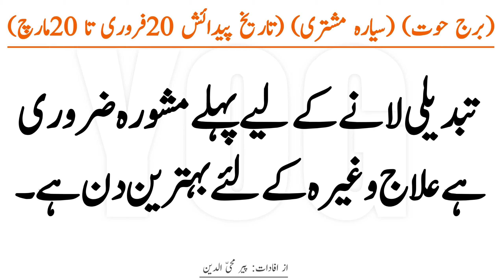Daily horoscope Friday 08 October اکتوبر 2021 Aj ka Din Kaisa Rahe ga - Horoscope For Today in Urdu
Daily horoscope for Today 08 October 2021 Friday in urdu of 12 signs of the zodiac  Aries, Taurus, Gemini, Cancer, Leo, Virgo, Libra, Scorpio, Sagittarius, Capricorn, Aquarius and Pisces.

Topic Covered in this Video:
Aaj ka Din Kaisa Rahe Ga Sitaroon ki Roshni Mei Friday 08 October  2021
Video Presented by Yog Horoscope.